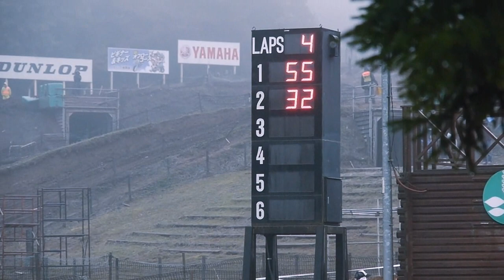2011 SUGO 2DAYS ED_DAY2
2日目のSUGOは激しい雨で何箇所かのスタックポイントが発生。 ハードなレースになりました。　雨によりレース中の移動が難しく､クロス・テストとエクストリーム・テスト区間は撮影に行けませんでした。 全ての区間を走り終えてパルクフェルメにマシンを入れられたライダーのみが菅生MXコースでのファイナル・クロスに出走できます。 エンデューロ・セッティングのままで競うモトクロス・コースでのバトルもまたライダーの個性が鮮明に浮き出る瞬間です。